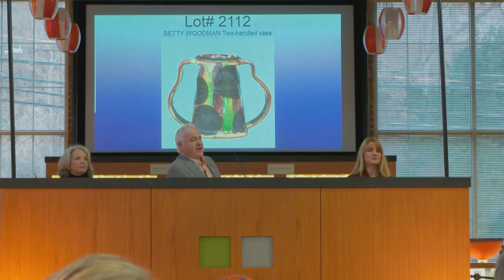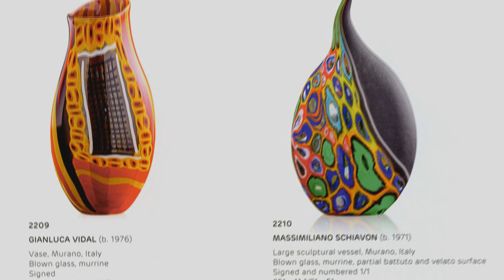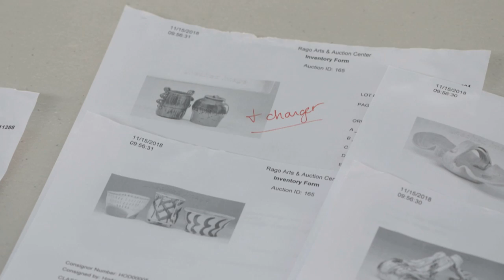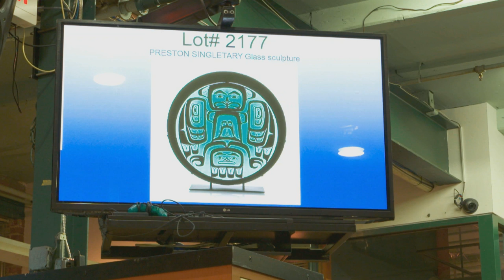David Rago of Rago Arts and Auction Center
Rago Arts and Auction Center is a national player, specializing in ceramics, glass, and modern design. David Rago appears regularly on Antiques Roadshow, and has a busy headquarters in Lambertville, NJ, not too far from where he grew up. We go behind the scenes to see what goes into a successful sale, and find out what has motivated David Rago as he has built his successful business along with his wife and parter Suzanne Perrault and business partner Miriam Tucker.

Producer: Susan Wallner; Narrator: Dan Gordon; Videographer: Joe Conlon

Antiques Roadshow clips courtesy of WGBH-Boston.
Photographs courtesy of Nakashima Foundation for Peace and Preston Singletary.